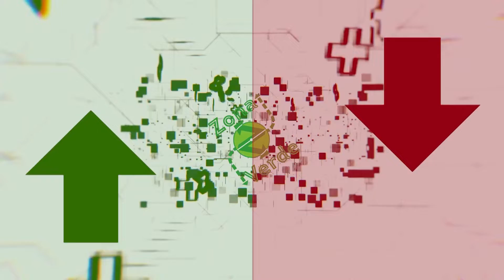Top & Flop Playoff: bene Curcio, rimandate Ancona e Lecco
Andiamo a vedere chi nella prima gara dei playoff ha fatto la differenza, e chi purtroppo deve abbandonare i sogni di gloria-